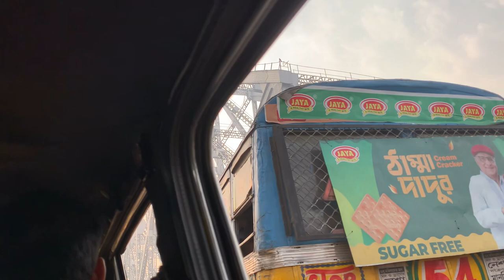Iconic Howrah Bridge Of Kolkata West Bengal